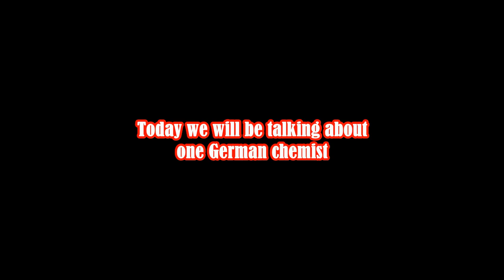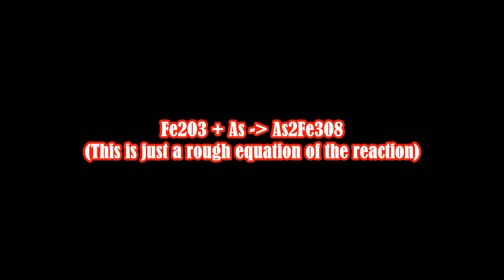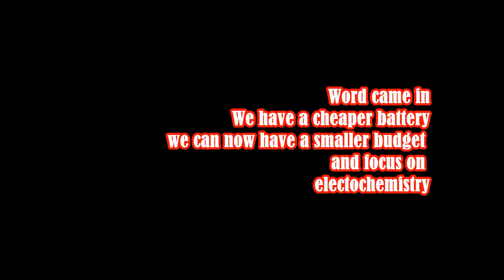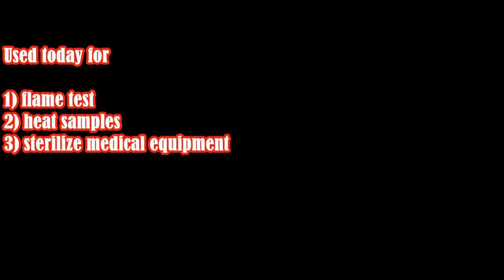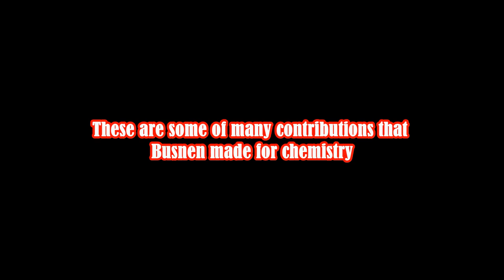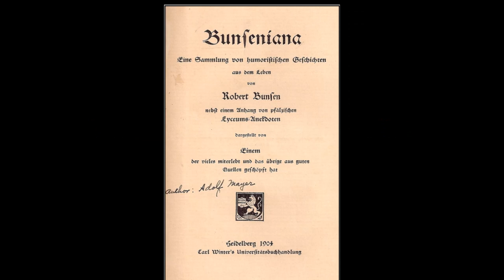The Life of Robert Bunsen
This is the life of German chemist Robert Bunsen.

Music I used:
Bossa Velha
Cruising With You
Under the Marquee